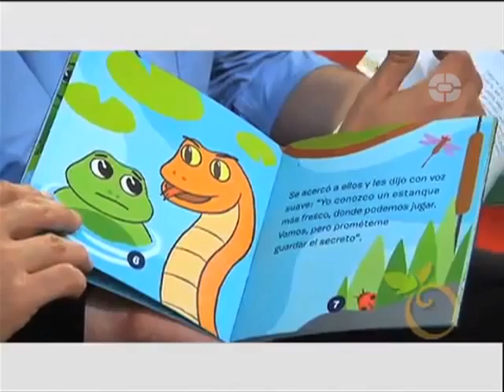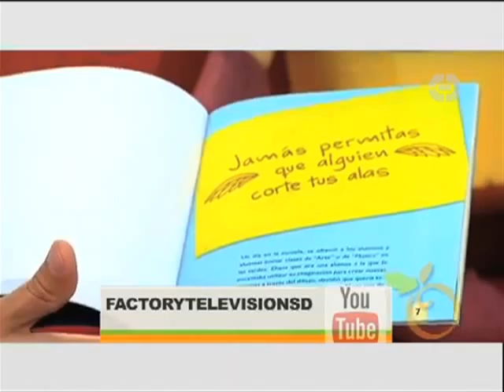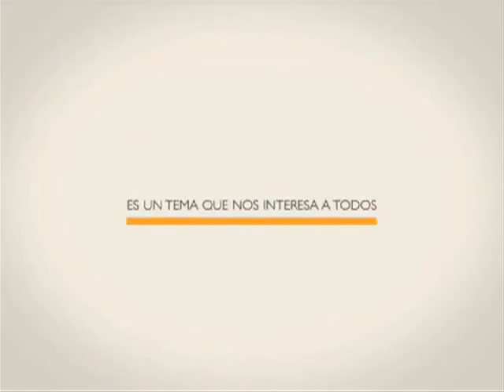SI DE COMER SE TRATA Programa 10 (Bloque 1)